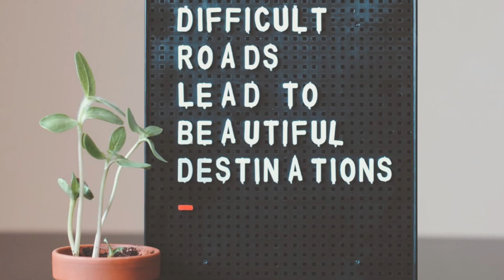How to be productive? ⚠️Legit believers⚠️